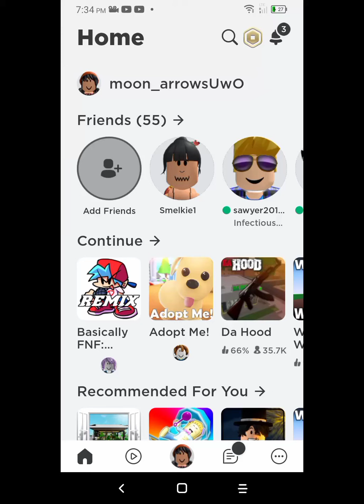what does my avatars do when I'm gone